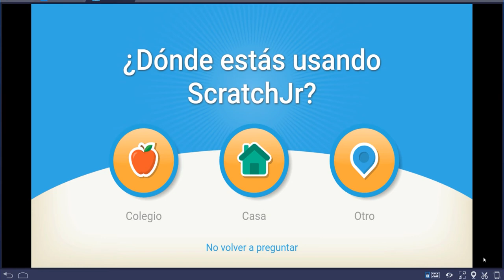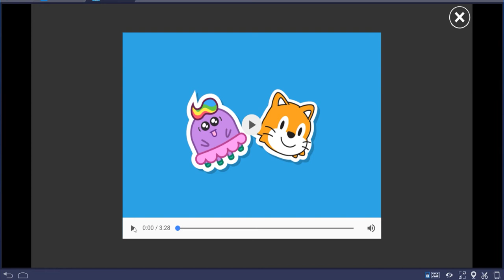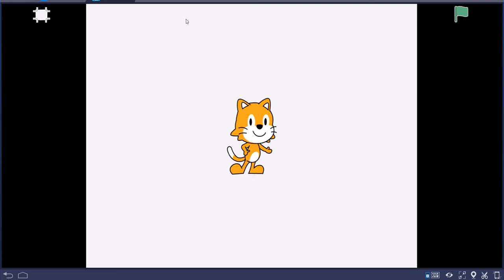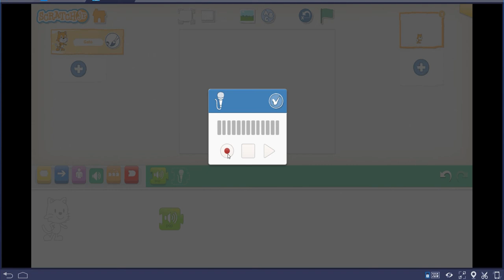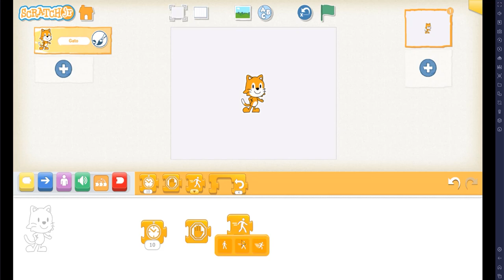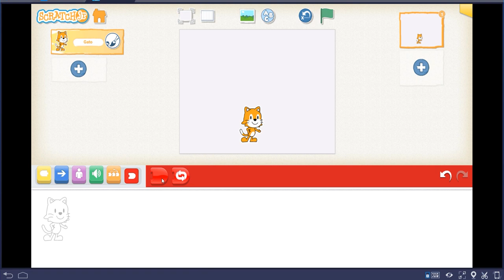Videotutorial Programando Scratch Jr.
Recorrido inicial por el entorno de Scratch Junior, un lenguaje de programación visual diseñado para introducir habilidades de codificación a los niños y niñas (4 a 7 años de edad), programando a través de bloques e iconos.
- Instalación
- Entorno de Scratch Junior: funciones generales de los botones e iconos.
- Introducción a los bloques de programación.